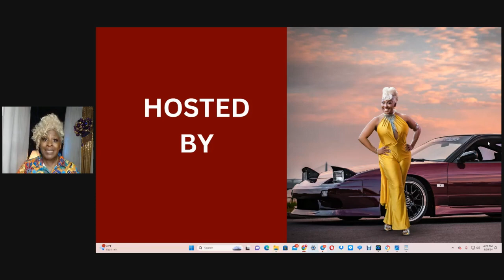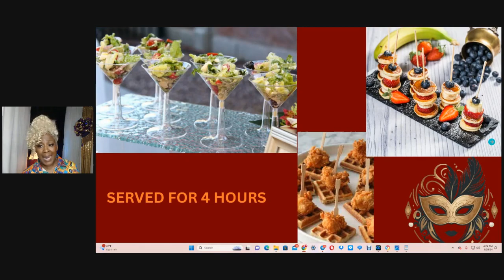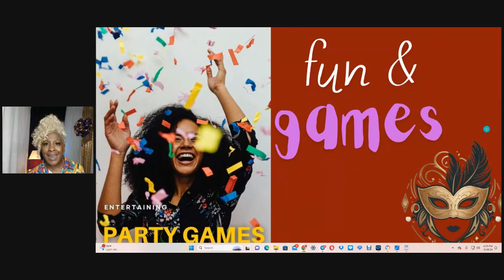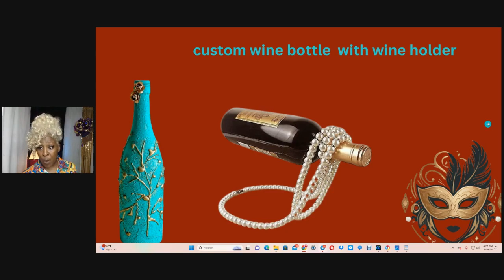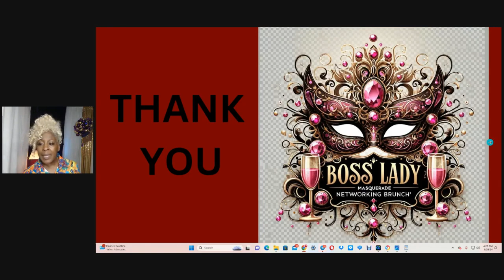5TH Annual Boss Lady MASQUARDE Networking Brunch for the speakers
CEO Of the 5TH Annual Boss Lady MASQUARDE Networking Brunch speaks to the potential speakers about the event.